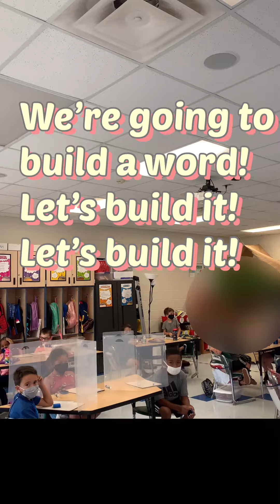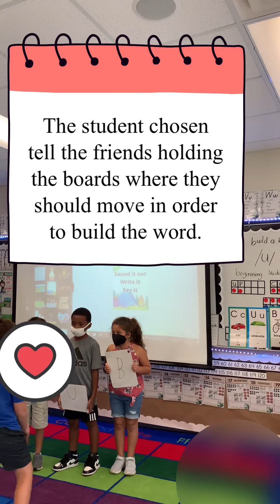spelling phonics firstyearteachers phonicsforkids teachers firstgrade kindergarten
On this video students are blending sounds, building words. They’re working with their partners to build words using the sound they learned that day. On this video the sound was short /u/
All directions are on the video.